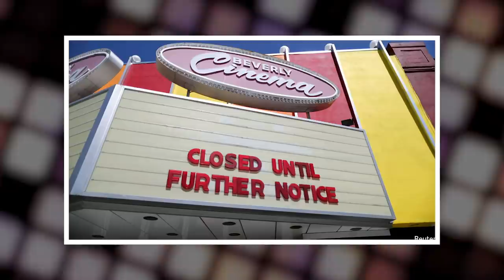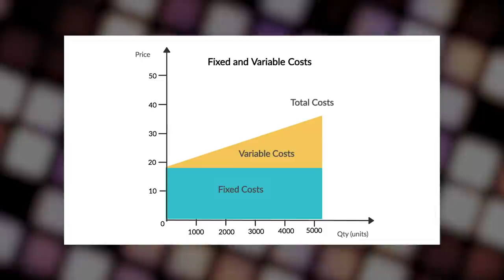Cinema ghar khulne ke baad, phir bandh hone ke liye taiyyar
Kya kuchh galat ho raha hai? Ya yeh toh hona hee tha?
for Latest Bollywood News, Reviews and more.